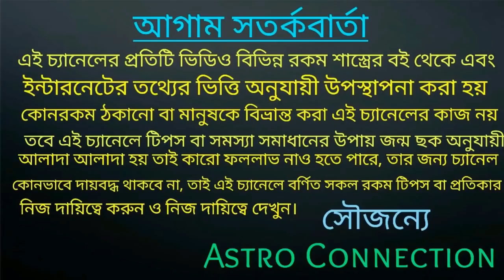আগামী 18 মাস ধরে রাহুর কামড় খেতে চলেছে এই 9 জাতক-জাতিকারা!!!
বন্ধুরা এই ভিডিওতে আমি বলেছি আগামী 23 September 2020 থেকে টানা 18 মাস রাহুর কামড় খেতে চলেছে এই  9 রাশির জাতক-জাতিকা
কি কি হতে চলেছে আপনাদের জীবনে তা জানতে ভিডিওটি পুরো দেখুন।